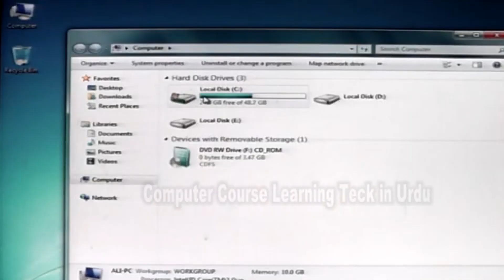How to Install Windows 7🔥 Windows7 Install Krne Ka Tarika🔥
In this video I have told you how to install Windows 7 in computer and laptop in detail.  Check it out, understand, learn and install Windows 7 on your computer or laptop in the same way.  If you like the video, please rate it and give a good comment in the comment box and share it with your friends so that they can learn something from this video and subscribe to the channel to see more such good videos.

اس ویڈیو میں میں نے آپ کو کمپیوٹر اور لیپ ٹاپ میں ونڈوز 7 انسٹال کرنے کا تفصیل سے طریقہ بتایا ہے۔ اس کو تسلی سے دیکھیں، سمجھیں سیکھیں اور اسی طریقہ سے اپنے کمپیوٹر یا لیپ ٹاپ پر ونڈوز 7 انسٹال کریں۔ ویڈیو اگر اچھی لگے تو اسے لائق کیجئے گا اور کمنٹ باکس میں اچھا سا کمنٹ ضرورکیجئے گا اور دوستوں میں بھی شیئر کیجئے گا تاکہ وہ بھی اس ویڈیو سے کچھ سیکھ سکیں اور مزید ایسی اچھی اچھی ویڈیوز دیکھنے کے لئے چینل کو سبسکرائب کر لیجئے گا۔ شکریہ۔

how to install windows 7 from cd
how to install windows 7 drivers
how to install windows 7 in laptop for free
how to install windows 7 in urdu
how to install windows 7 online
how to install windows 7 from internet
how to install windows 7 on windows 10
Technical Ali . Com
Ali Sher Mughal